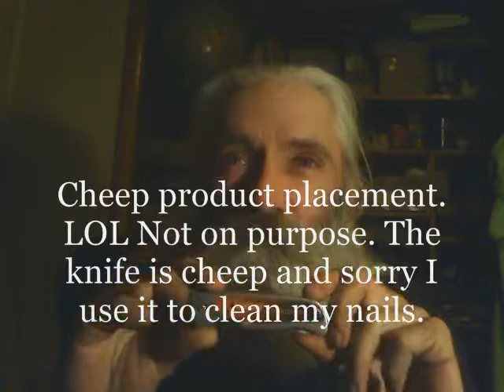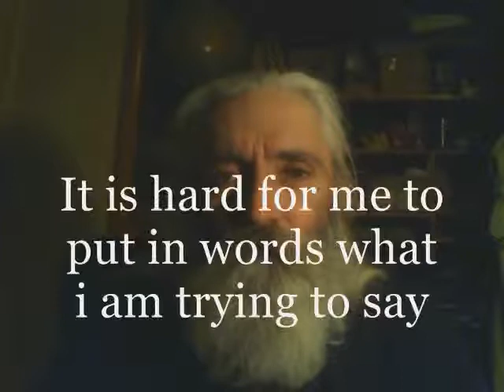Play the game- intellect v will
Link to the video is here;